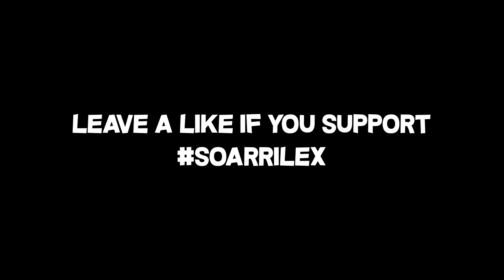NEW GFUEL "BLUE ROCKET POP" HYDRATION FORMULA FIRST LOOK AND TASTE TEST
i like blue, do you like blue?

COMMENT SoaRRilex if you want me to join SoaR Gaming

▶ The Equipment I Use:
Astro A10's and Astro MixAmp TR
Scuf Impact